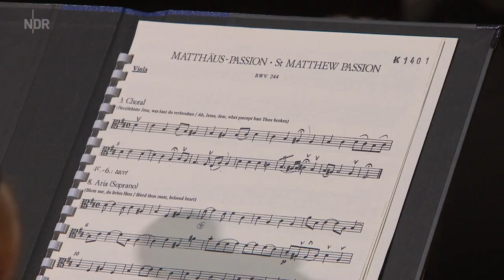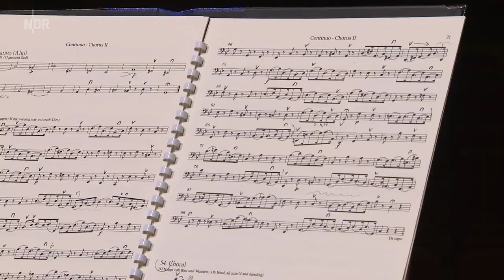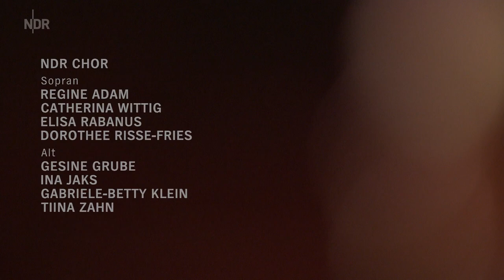Bach: Matthäus-Passion BWV 244 | KonzertPlus | Manze | NDR Vokalensemble | NDR Radiophilharmonie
Sehen Sie in "KonzertPlus: Matthäus-Passion 2021" Auszüge aus Johann Sebastian Bachs Matthäus-Passion BWV 244 begleitet von Interviews mit Menschen, die über ihr ganz persönliches Corona-Jahr berichten. Mit "Matthäus-Passion 2021" stellt die NDR Radiophilharmonie zusammen mit dem NDR Vokalensemble sowie renommierten Gastsänger*innen Bachs Komposition in den Kontext unserer Zeit. Das Werk erzählt von Leid, Tod, Trauer, Verzweiflung, aber auch von Hoffnung und Dankbarkeit: Gefühle und Zustände, die ebenso das gegenwärtige Leben bestimmen.

Unter dem Namen "KonzertPlus" konzipiert und produziert die NDR Radiophilharmonie ein besonderes Videoformat. Hier verbinden sich Kompositionen der klassischen Musik mit Filmbildern, Texten, Schauspiel, Interviews und mehr.

Auszüge aus der "Matthäus-Passion" für Soli, Chor und Orchester BWV 244  00:00
Choral "Herzliebster Jesu, was hast Du verbrochen"  03:00
Arie "Buß und Reu"  06:17
Arie "Blute nur, du liebes Herz"  11:54
Choral "Ich bin's, ich sollte büßen"  17:39
Arie "Ich will dir mein Herz schenken"  19:38
Choral "Ich will hier bei dir stehen"  26:13
Choral "Befiehl du deine Wege"  30:22
Arie "Erbarme dich"  32:46
Choral "Bin ich gleich von dir gewichen"  39:10
Arie "Gebt mir meinen Jesum wieder"  41:26
Choral "Wie wunderbarlich ist doch diese Strafe"  45:48
Rezitativ "Er hat uns allen wohlgetan"  48:27
Arie "Aus Liebe will mein Heiland sterben"  49:35
Rezitativ "Erbarm es Gott"  56:20

"KonzertPlus: Matthäus-Passion 2021"

Susanne Bernhard, Sopran
Sarah Romberger, Mezzosopran
Matthias Winckhler, Bassbariton
Andrew Manze, Dirigent
NDR Vokalensemble
NDR Radiophilharmonie

Großer Sendesaal des NDR Landesfunkhauses Niedersachsen